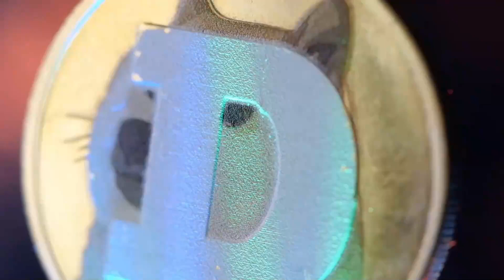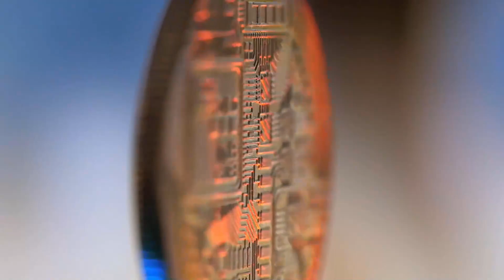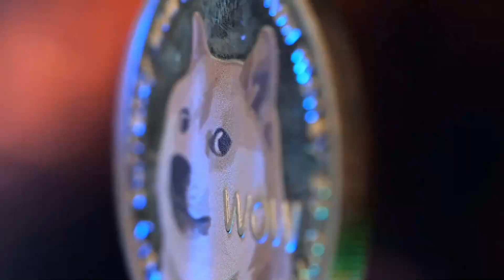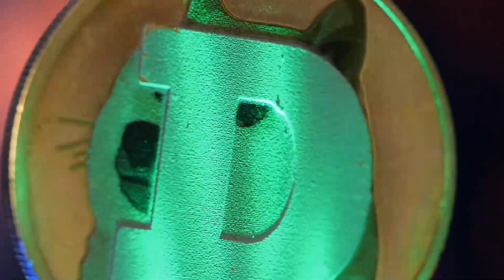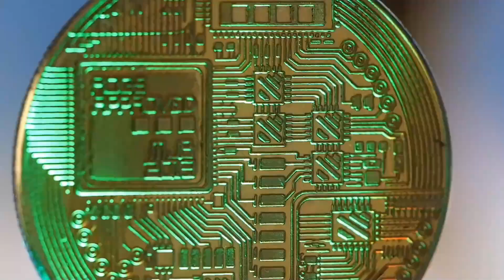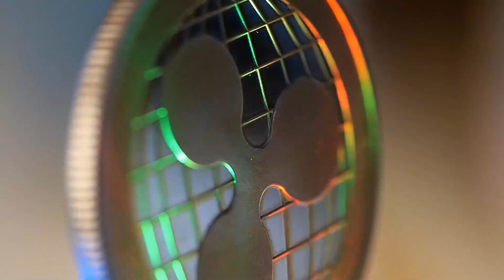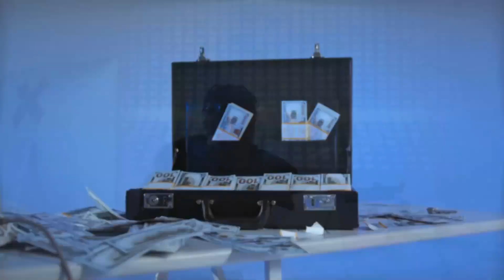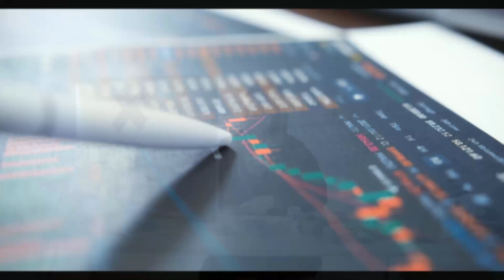THIS IS WHY AXS WILL DO A X5000 ON THIS DATE - AXIE INFINITY PRICE PREDICTION & NEWS